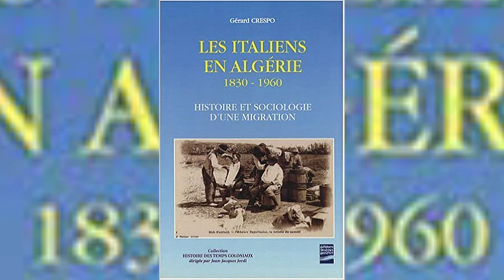CHARLYNE VIGLIANO, MON ALGERIE A MOI... EXTRAIT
Charlyne est née à Alger. Elle quitte l'Algérie en 1962 à l'âge de 25 ans. Ce départ reste une blessure qui ne se refermera jamais. Charlyne VIGLIANO revient sur l'histoire de ses ancêtres - six générations - qui ont vécu en Algérie et livre à Samia ARHAB, "son Algérie à elle"